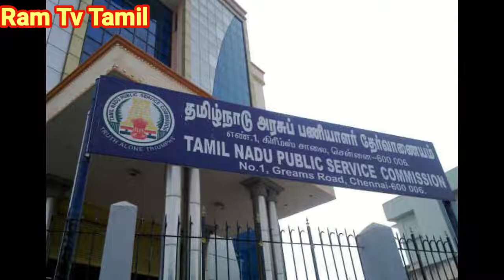🔴 TNPSC latest news in tamil//group 2 exam preparation in tamil//ram tv tamil